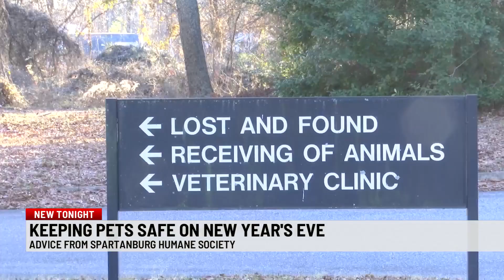How to keep pets safe this New Year's Eve